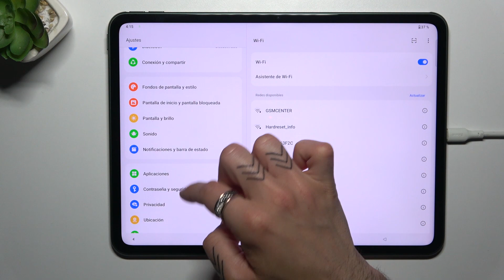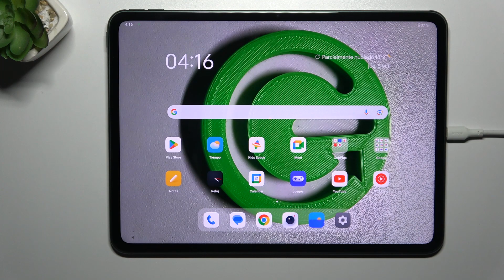Cómo activar el modo de ahorro de batería en ONEPLUS Pad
Si deseas maximizar la duración de la batería en tu ONEPLUS Pad, activar el modo de ahorro de batería puede ser una excelente opción. En esta guía paso a paso, te mostraremos cómo acceder a la configuración de batería de tu ONEPLUS Pad y activar el modo de ahorro de batería. Este modo ajusta automáticamente ciertos parámetros del dispositivo para reducir el consumo de energía, como el brillo de la pantalla, la sincronización de datos y las notificaciones. Aprenderás a personalizar las configuraciones de ahorro de batería según tus necesidades y a desactivar el modo cuando lo desees. Sigue los pasos de esta guía y descubre cómo prolongar la vida útil de la batería de tu ONEPLUS Pad.

¿Cómo activar el modo de ahorro de batería en ONEPLUS Pad? ¿Dónde se encuentra la configuración de batería en ONEPLUS Pad? ¿Qué ajustes se modifican en el modo de ahorro de batería de ONEPLUS Pad? ¿Cómo personalizar las configuraciones de ahorro de batería en ONEPLUS Pad? ¿Cómo desactivar el modo de ahorro de batería en ONEPLUS Pad?